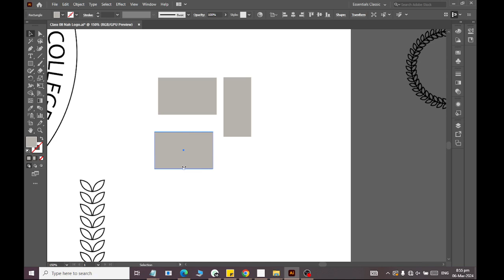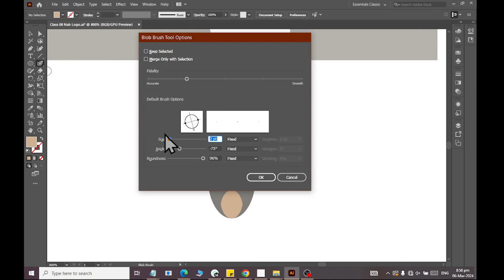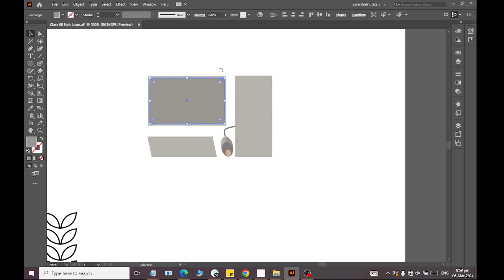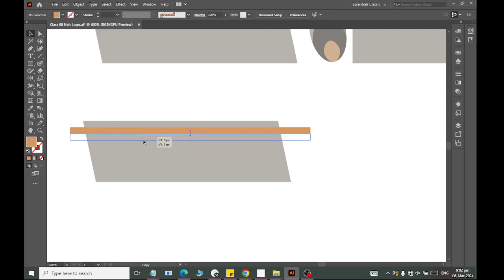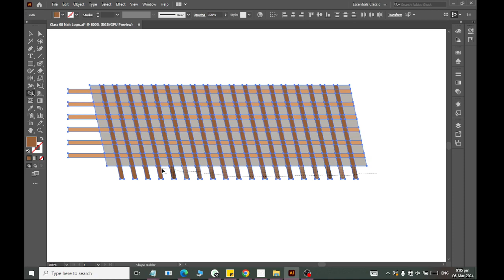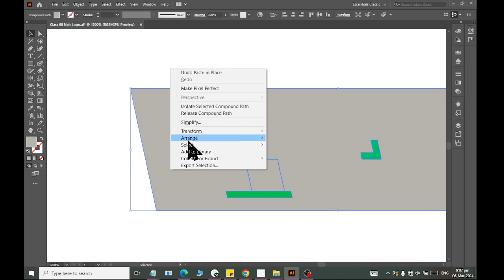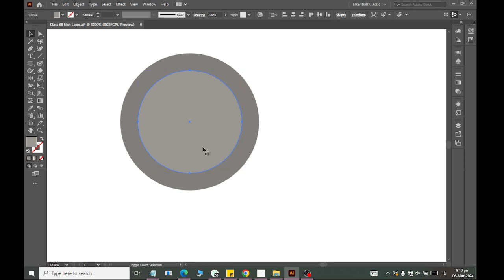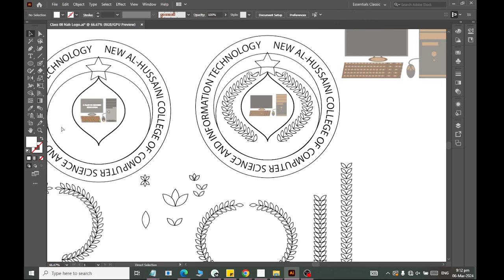Adobe Illustrator Designing computer inside NAH Logo